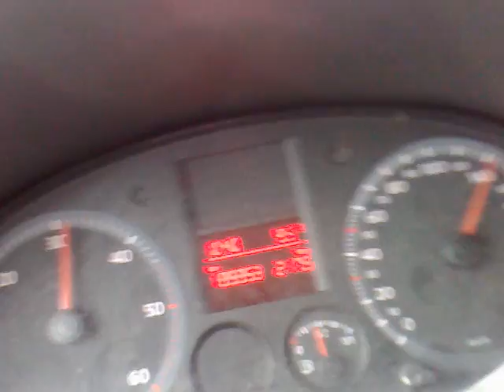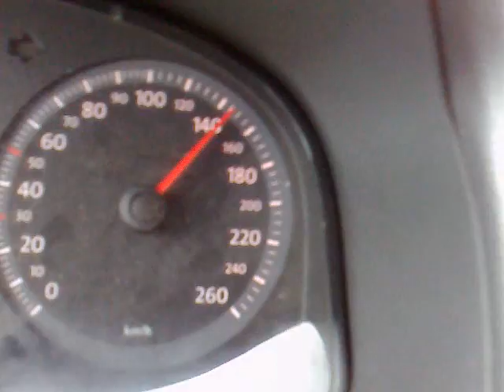Caddy a subir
Sempre a subir...